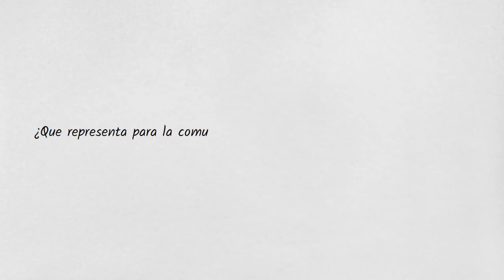Natalicio Simon Rodriguez 2020